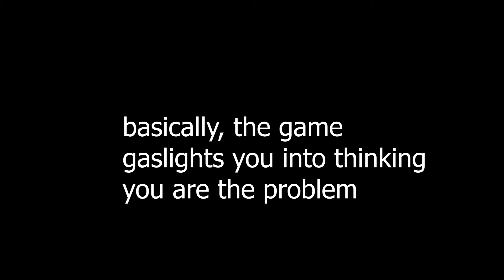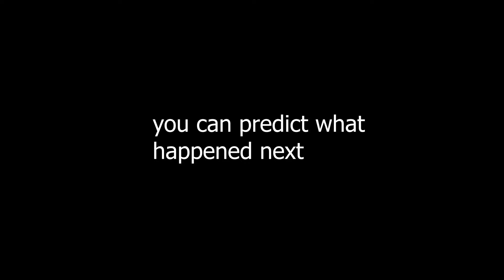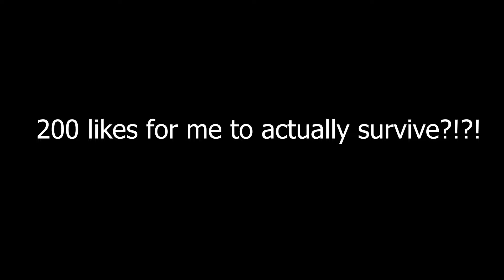Minecraft's Impossible Modpack on Hardcore Difficulty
Minecraft's Impossible Modpack on Hardcore difficulty was a big mistake.

In this video, I try RLcraft in hardcore mode. hell to the nah.

i'll try and fix the lag spikes for the next vid lol

music used -
Steam Gardens  - Super Mario Odyssey Music Extended
Nintendo Wii - Shop Channel Music (Extended) HQ
Donkey Kong Country_ Tropical Freeze Soundtrack - Trunk Twister (Underwater)
Riverside - The Legend of Zelda_ Tri Force Heroes

I try Minecraft hardest mod in Minecraft hardcore.